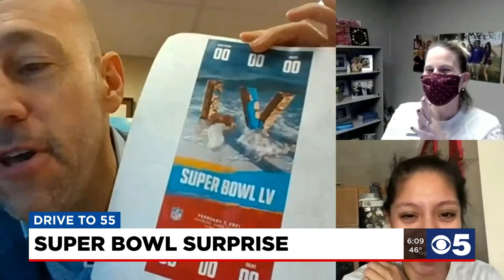KU Medical Center staff going to Super Bowl in Tampa Bay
Several local health care workers will be enjoying Super Bowl 55 in a much warmer climate.